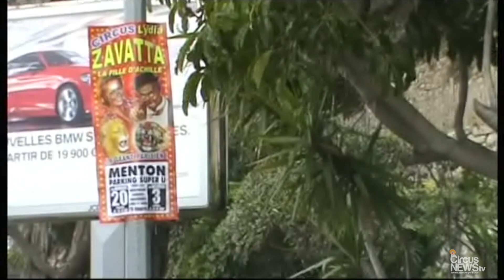Le Cirque Lydia Zavatta (Adrien Caplot) Menton Garavan (2013)